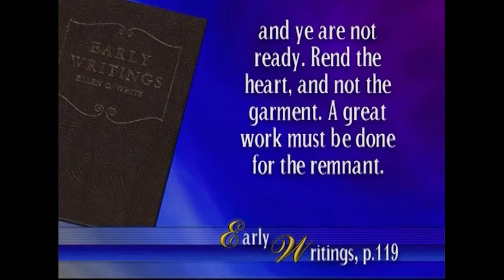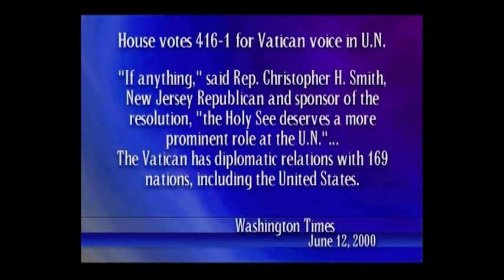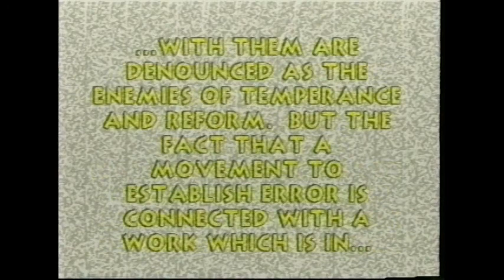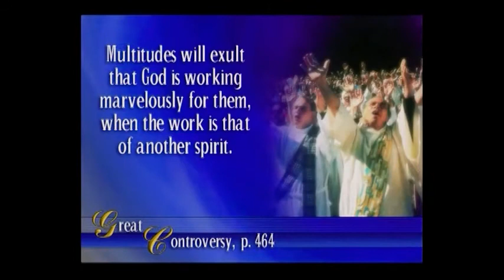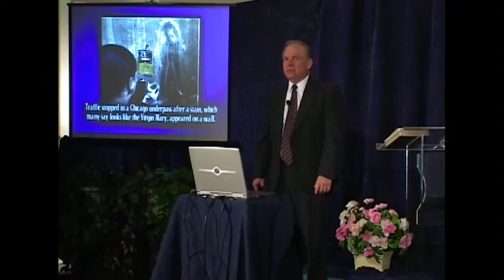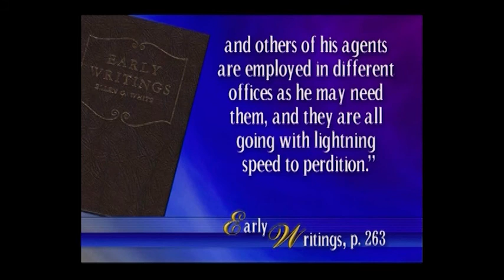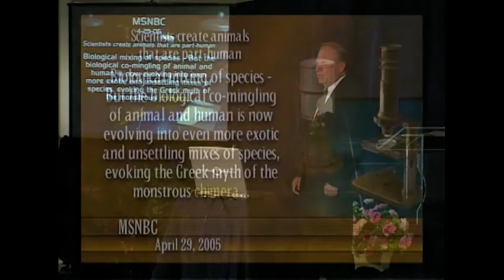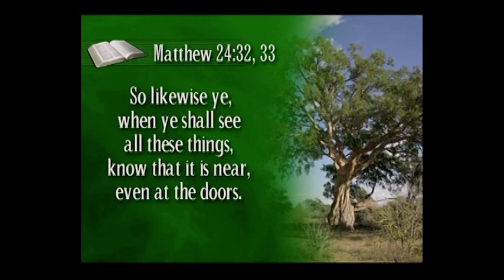The Great Controversy Fact or Fiction, Part 3. The Great Controversy Fact or Fiction? Ron Goss.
Part 3 of a 4-part evangelistic series produced in 2011 (?) for Project Restore presented by Ron Goss.